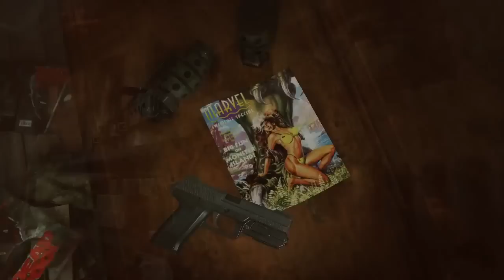Deadpool - The Game - GAMEPLAY TRAILER [HD]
Deadpool The Game - TRAILER WITH REAL GAMEPLAY.